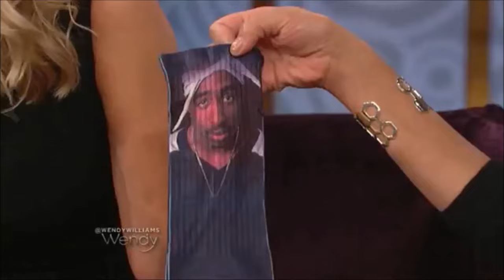Wendy Williams - Funny/Shady moments (part 11)